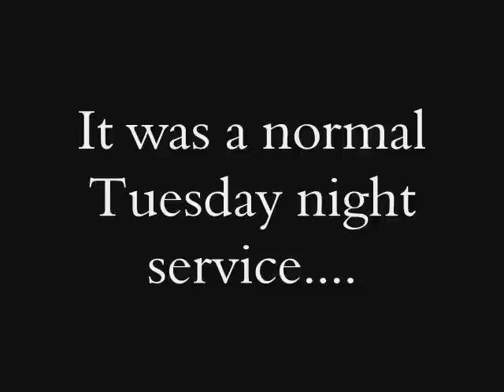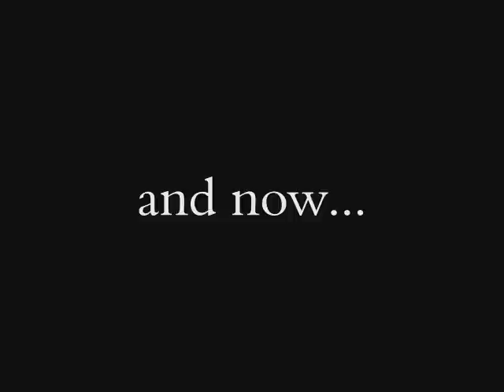breakthrough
Our Church had a tremendous spontaneous revival a couple of years ago. We were in a Tuesday night bible class and God moved so powerfully we came back the next morning at 6 am and the the next night. It went on for 12 days. Our Pastor, Overseer Ron Ixaac Hubbard was lead of the Lord every night. Operating in the gifts of the spirit. It was Awesome.  With out in official publicity the people came from everywhere. It was indeed a move of God!